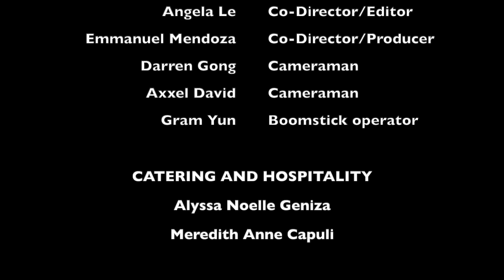Barrio 2019 Commercial: FISDU Members Try Filipino Foods